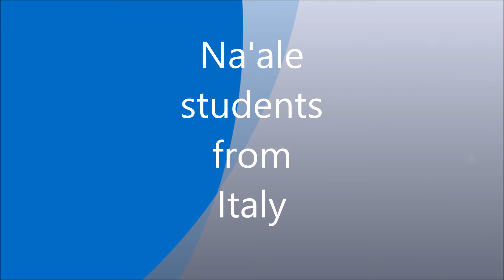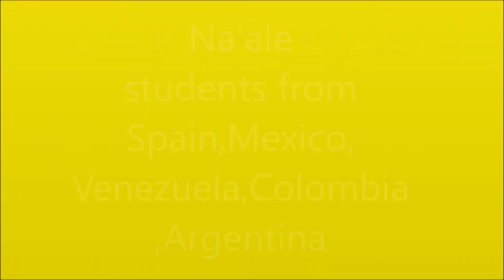Shaalvim Naale - Happy New Year 5778